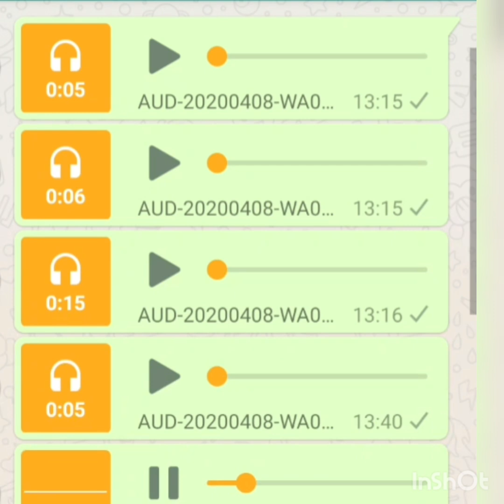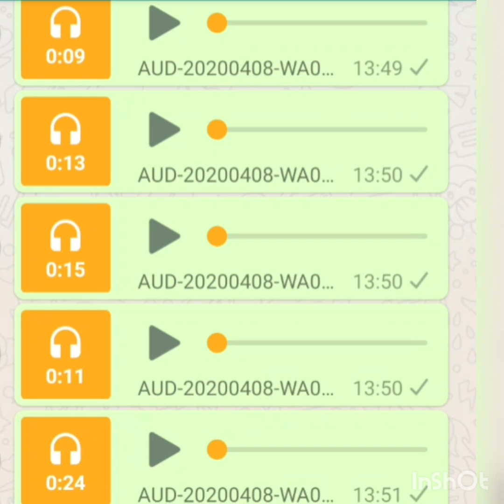Chico galeno paparicando a galinha de estimação dele kkkk